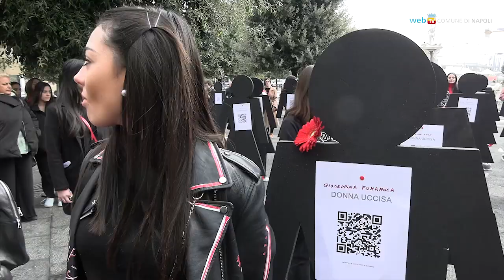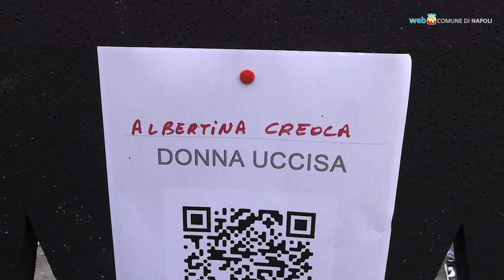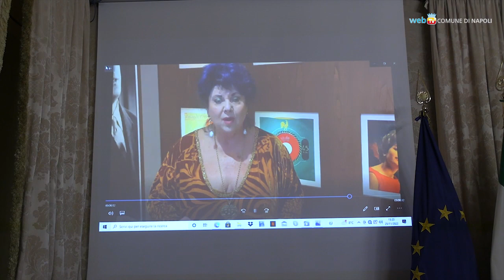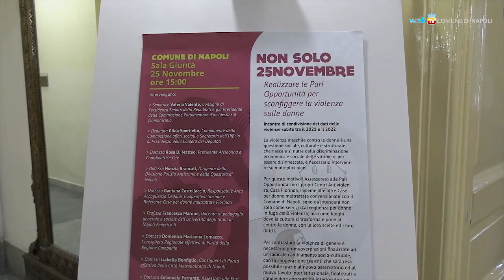25 novembre, una giornata contro la violenza sulle donne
Un reportage per tenere insieme tutte le iniziative e le problematiche affrontate nella Giornata contro la violenza sulle donne: dal Flash Mob “Re-member, Affinché non accada mai più” al convegno di palazzo San Giacomo, fino alla simbolica illuminazione di rosso del 𝗠𝗮𝘀𝗰𝗵𝗶𝗼 𝗔𝗻𝗴𝗶𝗼𝗶𝗻𝗼 𝗲 del𝗹𝗮 𝗙𝗼𝗻𝘁𝗮𝗻𝗮 𝗱𝗲𝗹 𝗡𝗲𝘁𝘁𝘂𝗻𝗼. Con il messaggio conclusivo di Marisa Laurito.